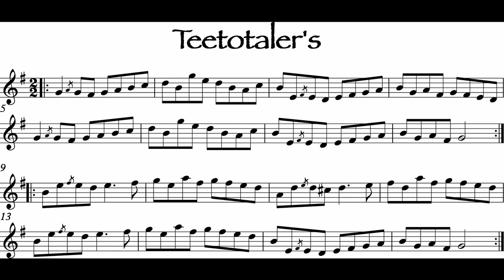Teetotaler's 4beat intro@185